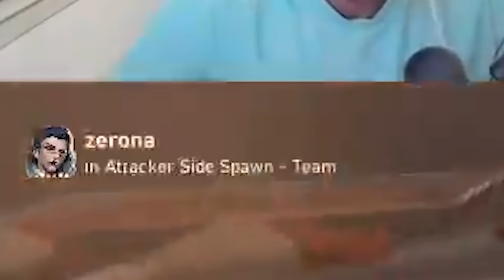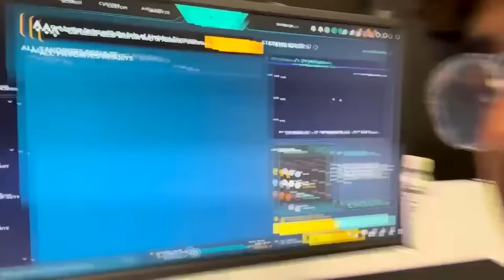BEST OF CURRY 2023! (Most Viewed Clips)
Chapters:
0:00 Best Twitch Clips
11:35 LAN Highlights

I'm curry, an ex professional valorant player who has previously played for teams such as C9  Valorant and T1 Valorant. I have also peaked rank one radiant in the Valorant ranked leaderboards many times. I'm challenging myself by taking an unranked account to radiant in the shortest time possible on every single role. I already finished Initiator to Radiant, Controller to Radiant, Sentinel to Radiant and the Duelist to Radiant challenges. Now it's time for me to travel to Europe and try to get Radiant as fast as I possibly can. Watch me as I give educational tricks and tips on how to play Valorant at the highest level and dominating the ranked queues with funny and raging moments I have on stream.